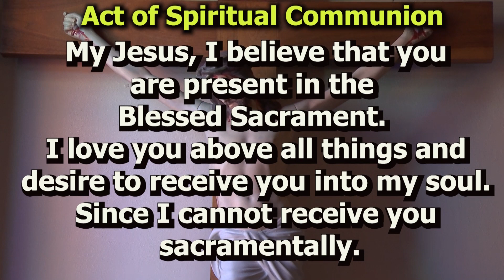Sunday Mass August 20, 2023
Twentieth Sunday in Ordinary Time
Celebrant: Fr. Jim Korda
Lector: Meg Daniluk
Cantor Christine Langer
Organist: Ralph Holtzhauser